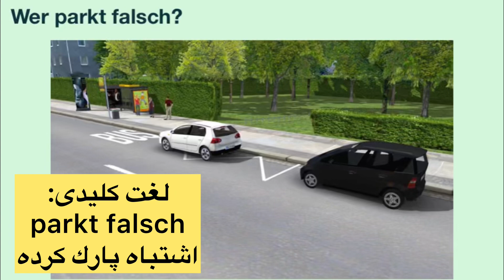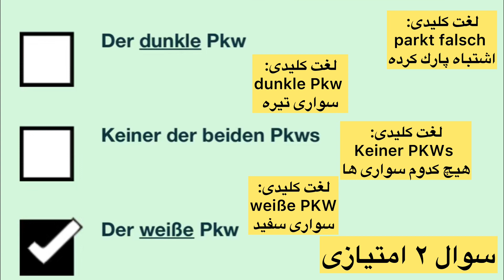سوال جديد ۲۸۴ گواهینامه آلمانی | ۲۰۲۵ | به فارسی | Führerschein Fragebogen 🇩🇪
Grundstoff
Verhalten im Straßenverkehr
Halten und Parken
قسمت دویست و هشتاد و پنجم